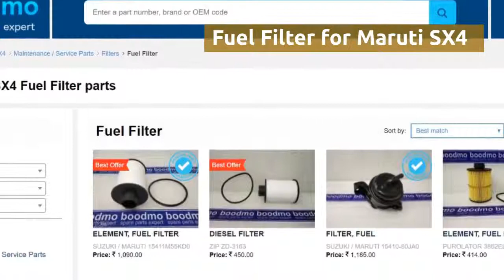Fuel Filter for Maruti Suzuki SX4